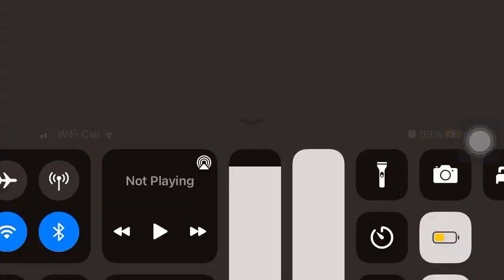Generous plaintiff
👍🏾 defendant is bad